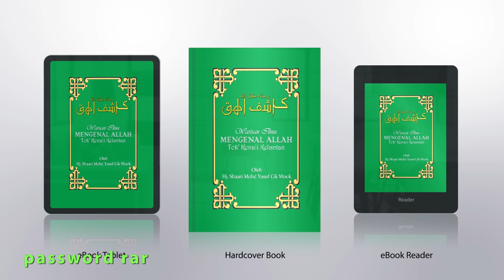Mengenal Allah - Tok Kenali kelantan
kitab ini adalah Ilmu peninggalan Arwah Tok’ Kenali dan
Peninggalan Arwah Tok’ Selehong Kelantan, yang dipelajari
dari Syeikh Daud Al Fatani, yang ditinggalkan pula kepada
satu satunya murid beliau yaitu Tuan Guru Hj. Mohd Yusuf Cik Wook,
Bangol Chica pasir mas Kelantan, kemudian diturunkan pula kepada
anakandanya Haji Shaari Mohd Yusof.